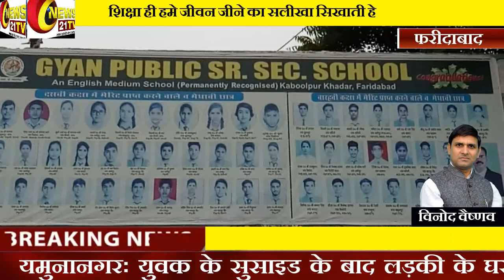शिक्षा ही जीवन | चैयरमेन ज्ञानचंद | ज्ञान पब्लिक सीनियर सेकंडरी स्कूल कबूलपुर खादर फरीदाबाद